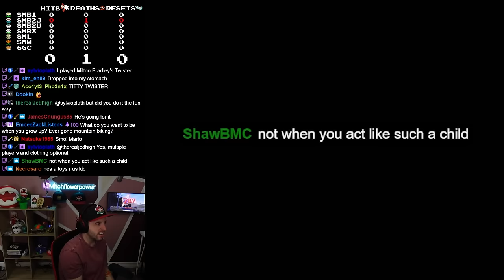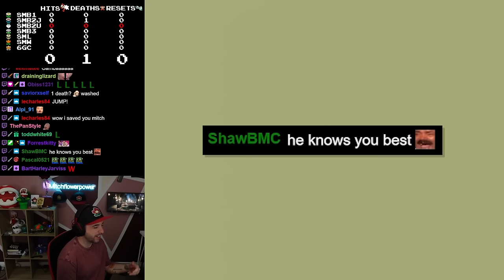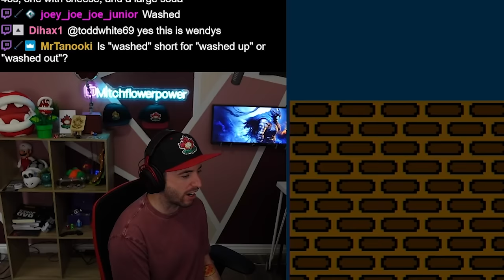This actually saved my run.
Pixel perfect.